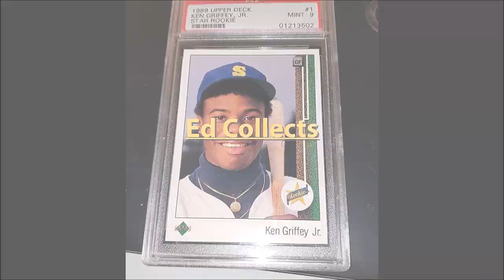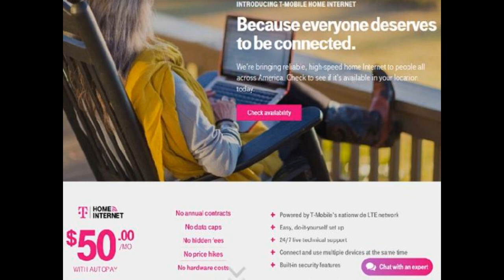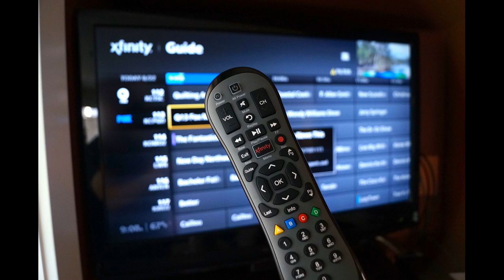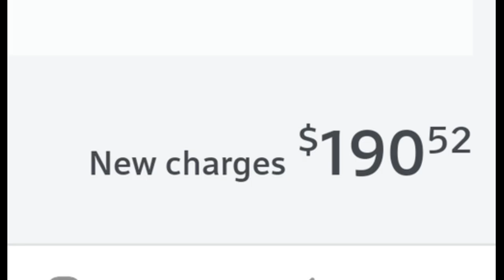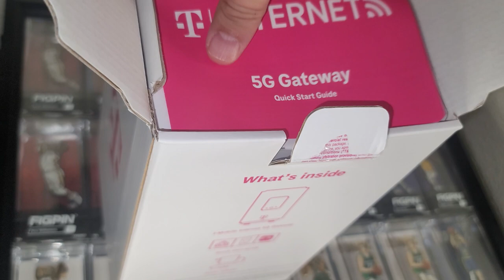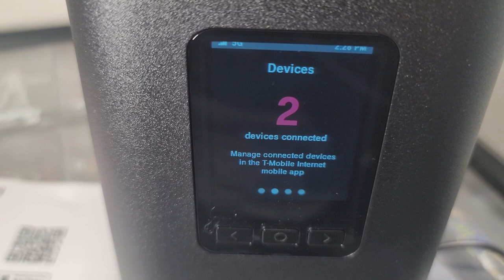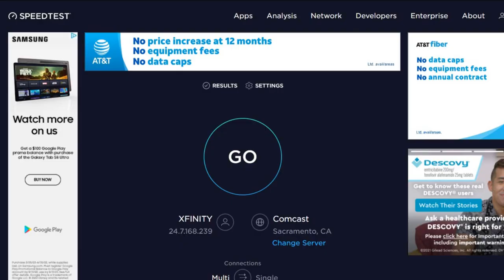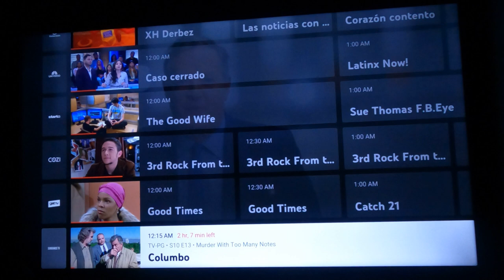I Dumped Comcast/Xfinity For YouTube TV and T-Mobile 5G Home Internet - Do I Regret It?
In this video I talk about why I cut the cable cord and decided to go with YouTube TV and T-Mobile 5G home internet.